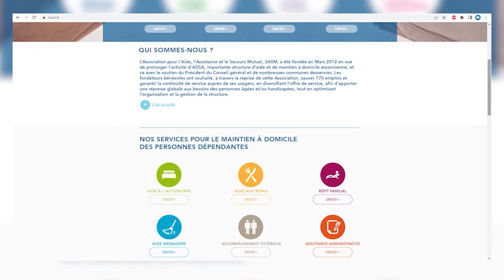PARLONS D'ELLES - Corinne VAUTRIN de l'association 3ASM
Dans cet épisode de "Parlons d'Elles", Corinne Vautrin, auxiliaire de vie sociale depuis plus de 20 ans, partage son parcours et son expérience au sein de l'association 3ASM. Elle revient sur sa formation, ses défis professionnels, et l'importance de son métier dans l'accompagnement des personnes âgées et malades. Corinne aborde également les moments difficiles mais enrichissants qu'elle a vécus en tant qu'auxiliaire de vie, et met en lumière la nécessité de valoriser cette profession souvent méconnue. Un témoignage authentique et inspirant à découvrir !

👍 Likez et partagez cette vidéo si elle vous a touché
💬 Dites-nous en commentaire ce que vous pensez du métier d'auxiliaire de vie sociale !